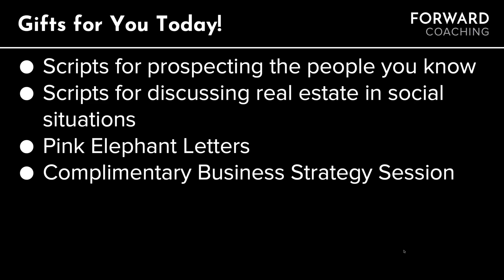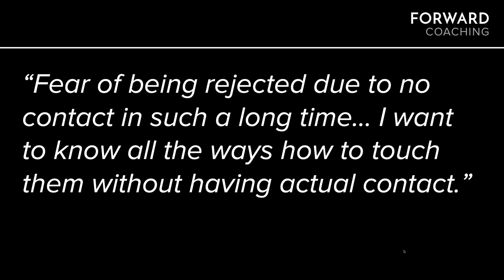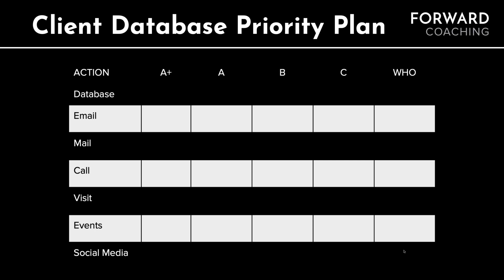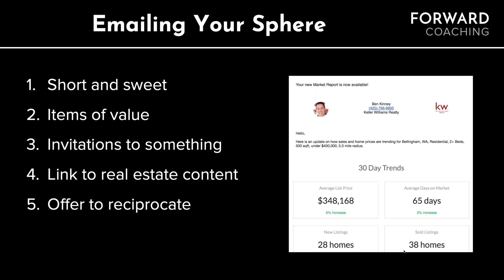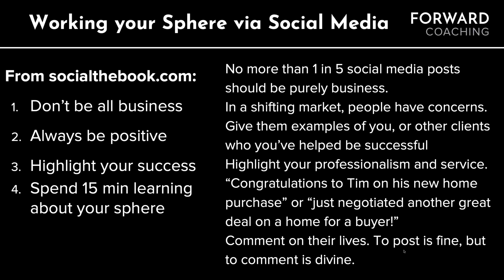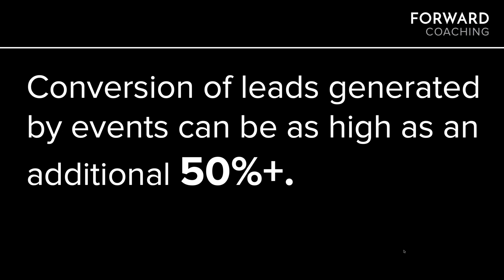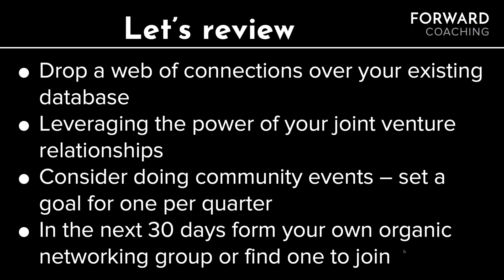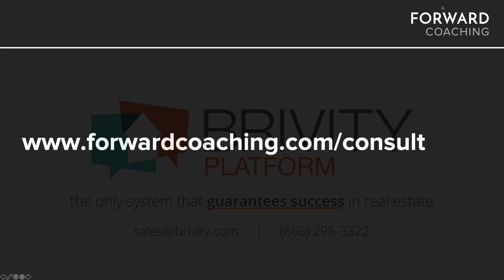Rejection Free Prospecting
Brivity’s Director of Agent Experience Bob Stewart joins special guest Debbie De Grote, Co-Founder of Forward Coaching as they walk though steps to win the business you deserve.
Maximize your current contacts to double or even triple your repeat and referral business.
Marketing to strangers has value, but the fast track to quality business is the people you already know.